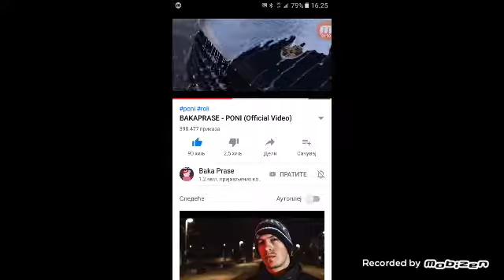Moja reakcija na bakinu pesmu